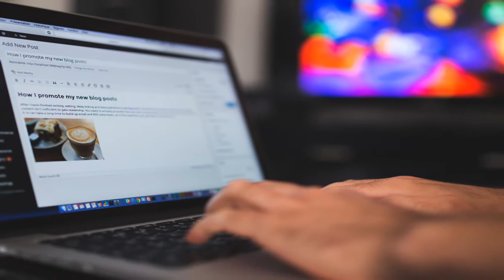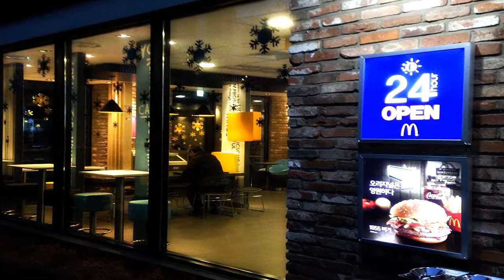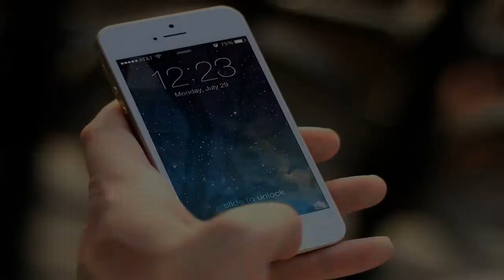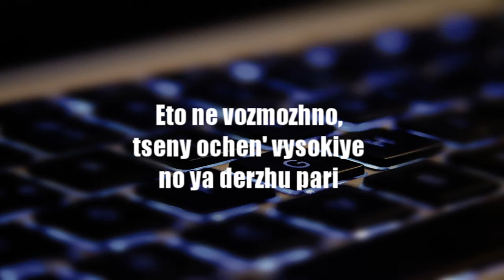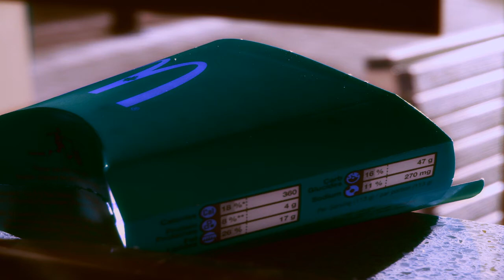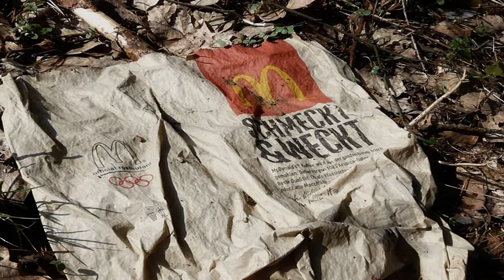NUNCA vayas a un Mcdonald's AZUL! |Creepypasta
Si tienes alguna sugerencia para un próximo vídeo,deja en los comentarios con gusto lo leeré.